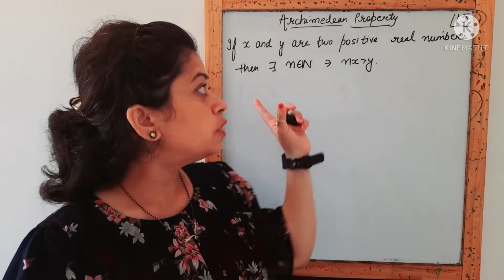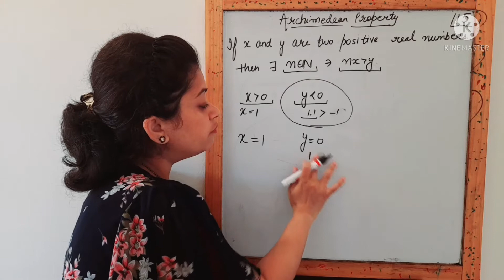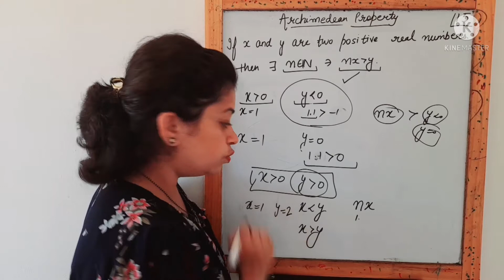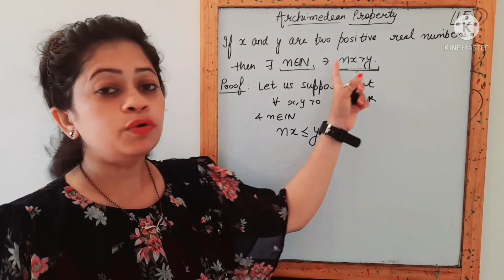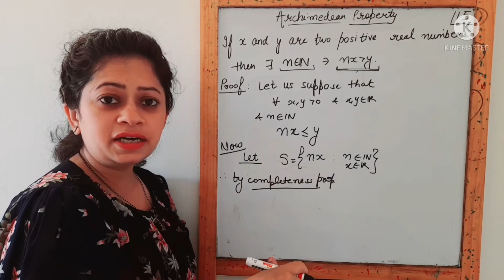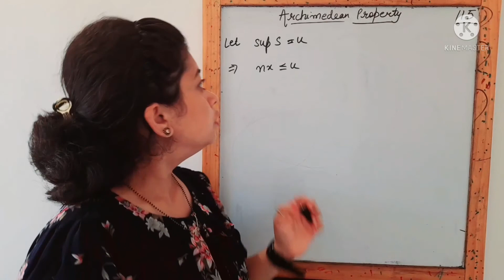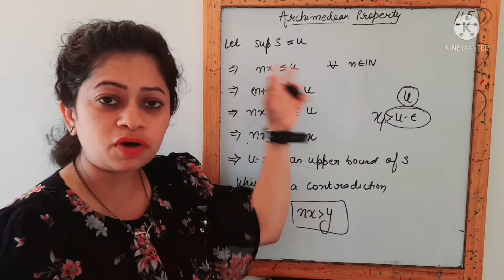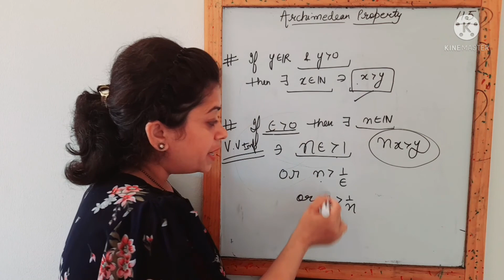Archimedean Property of real numbers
This is Maths Videos channel having details of all possible topics of maths in easy learning.

In this video you Will learn the proof of Archimedean property of real numbers

 in real analysis
with discussion of examples.

I have tried my best to clear concept for you. If you have any doubt you can ask me in comment section.